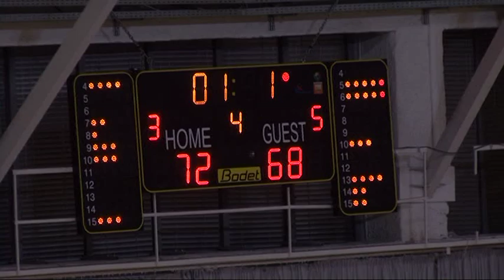ΧΑΝΘ - ΑΣΤΕΡΙΑ ΤΑ ΠΑΝΩ ΚΑΤΩ ΣΕ 0,8''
Στιγμιότυπα | ΧΑΝΘ - ΑΣΤΕΡΙΑ ΤΑ ΠΑΝΩ ΚΑΤΩ ΣΕ 0,8''

Μερικές προσπάθειες μπορεί να τις θυμόμαστε μια ζωή. Μπορεί να μην ήταν νικηφόρες, να μην χάρισαν τίτλους ...Ήταν όμως εκπληκτικές ή έστειλαν παιχνίδια στην παράταση, γεμίζοντας με χαρά και πάθος για νίκη, τις ψυχές μας ...

Η εκπληκτική προσπάθεια ανήκει στον Στέλιο Πουλιανίτη, υιός του βετεράνου καλαθοσφαιριστή Βαγγέλη Πουλιανίτη.

Πρόκειται για τα τελευταία συγκλονιστικά δευτερόλεπτα της κανονικής διάρκειας του αγώνα για το εφηβικό πρωτάθλημα της ΕΚΑΣΘ 2011-12,  ΧΑΝΘ-ΑΚ Αστέρια που με τους πέντε πόντους του Στέλιου Πουλιανίτη που οδήγησαν το ματς στην παράταση...